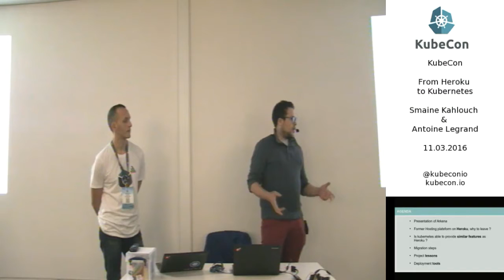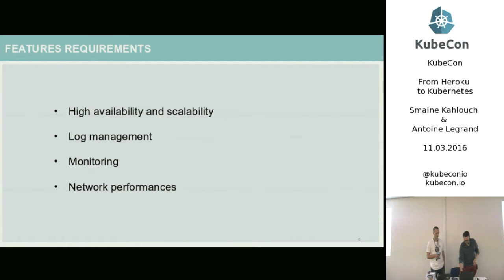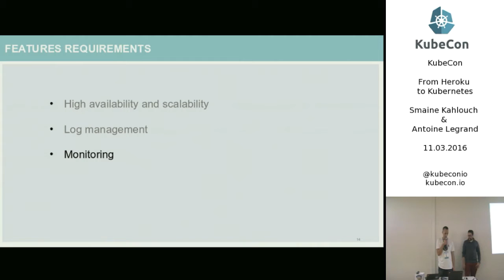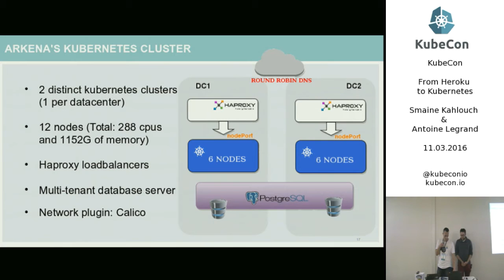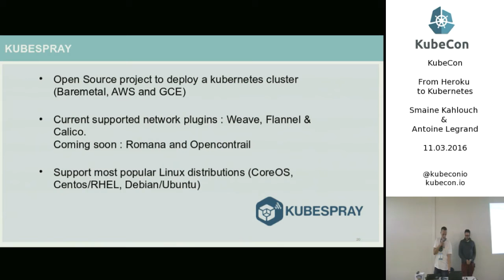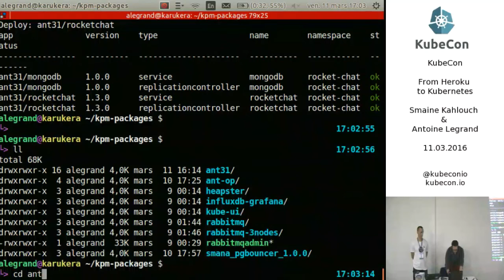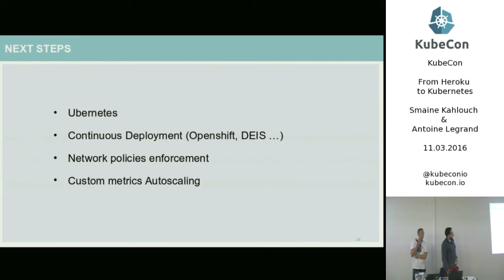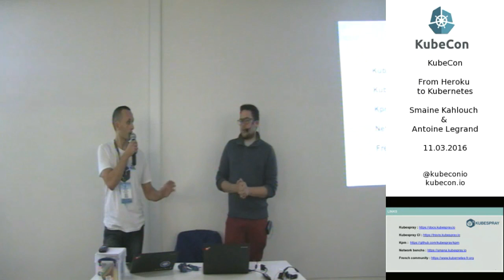Day 2, From Heroku to Kubernetes; KubeCon EU 2016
Antoine Legrand is a senior software engineer with 7 years experience. He designs and leads the development of Arkena's video-on-demand platform used by large Broadcasters (Tf1, BeIn Sports, Elisa. ).He's an open source softwares addict and co-author of kubespray.io project.

Smaine Kahlouch is a senior technical lead and devops engineer at Arkena with 10 years experience in Devops, Linux and open source softwares. He built several streaming plateforms (CDN, OTT) and he's currently in charge of the engineering of Arkena's OTT Platform. Furthermore he's the Ansible Paris meetup organizer and had talks on different topics (Docker, Kubernetes, Ansible).